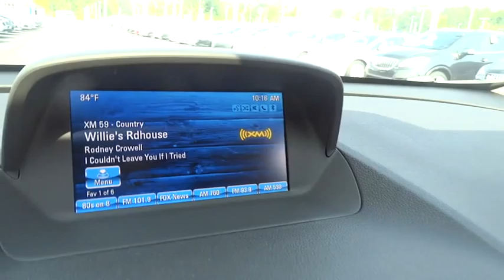2015 Buick Encore Durham, Chapel Hill, Raleigh, Cary, Apex, NC B233776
2015 Buick Encore
2015 Buick Encore FWD 4dr - Stock#: B233776 - VIN#: KL4CJASBXFB233776

409 S Roxboro St.

CARBON BLACK METALLIC exterior and EBONY interior, Encore trim. Turbo Charged, Back-Up Camera, Onboard Communications System, ENGINE, ECOTEC TURBO 1.4L VARIABLE VA... CARBON BLACK METALLIC. FUEL EFFICIENT 33 MPG Hwy/25 MPG City! SEE MORE! KEY FEATURES INCLUDE: Back-Up Camera, Onboard Communications System, Aluminum Wheels. Privacy Glass, Keyless Entry, Child Safety Locks, Steering Wheel Controls, Heated Mirrors. OPTION PACKAGES: CARBON BLACK METALLIC (Additional charge - premium paint. Includes (BT3) Dark Argent Metallic lower accent color.), TRANSMISSION, 6-SPEED AUTOMATIC, ELECTRONICALLY CONTROLLED WITH OVERDRIVE includes Driver Shift Control (STD), AUDIO SYSTEM, AM/FM/SIRIUSXM STEREO WITH MP3 CD PLAYER IntelliLink with 7 diagonal color LCD display, USB port, Radio Data System (RDS) and auxiliary input jack (STD), 1SB PREFERRED EQUIPMENT GROUP Includes Standard Equipment, ENGINE, ECOTEC TURBO 1.4L VARIABLE VALVE TIMING DOHC 4-CYLINDER SEQUENTIAL MFI (138 hp [102.9 kW] @ 4900 rpm, 148 lb-ft of torque [199.8 N-m] @ 1850 rpm) (STD). Encore with CARBON BLACK METALLIC exterior and EBONY interior features a 4 Cylinder Engine with 138 HP at 4900 RPM*. EXPERTS RAVE: Step into the passenger cabin and you'll find that the 2015 Buick Encore offers an upscale look and feel, with attractive simulated wood and metal accents and soft-touch materials where it counts. -Edmunds.com. Great Gas Mileage: 33 MPG Hwy. WHY BUY FROM US: This dealership is a member of the Hendrick Automotive Group Horsepower calculations based on trim engine configuration. Fuel economy calculations based on original manufacturer data for trim engine configuration. Please confirm the accuracy of the included equipment by calling us prior to purchase.